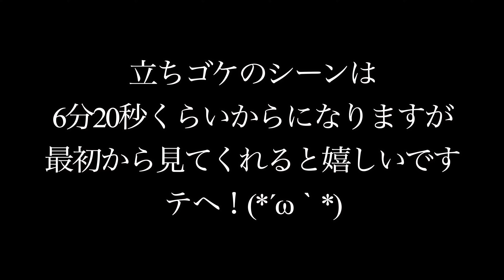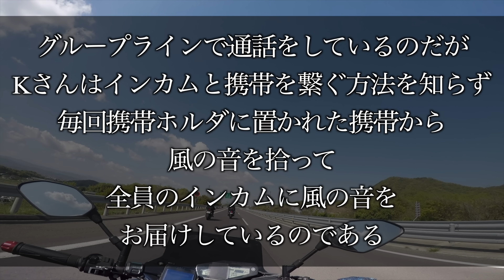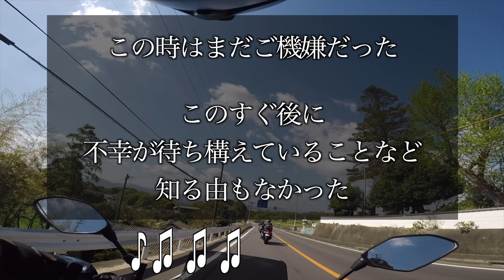[立ちゴケ]イキってたら立ちゴケした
M氏が初対面の総勢１０名以上のツーリングチームに参加してきました。

僕がいつも参加しているツーリングチームのマスツーリングにM氏を誘って行ってきました。

イキってＵターンしたらエンストして立ちゴケしてしまいました。
立ちゴケシーンは6分20秒あたりですが全部見ていただけるとありがたいです。

僕の動画のツーリングの再生リストです。

motorcycle:YAMAHA MT09
exhaust: AKRAPOVIC Carbon
camera:GoPro HERO5 black
mic:Tascam DR-07X
video editing:final cut pro